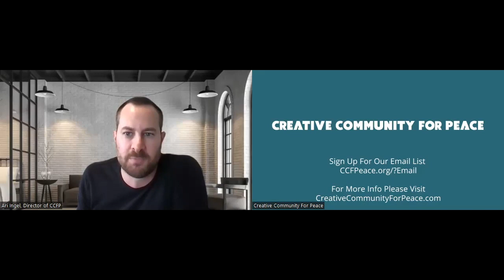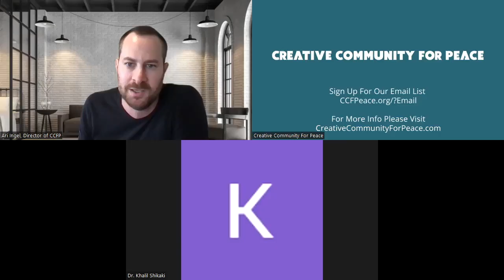CCFP Presents: What Do Palestinians Think with Dr. Khalil Shikaki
Creative Community For Peace Presents Dispelling the Myths, Season Two.

This week in our public square we sit down with Dr. Khalil Shikaki.

Dr. Shikaki is a professor of political science, director of the Palestinian Center for Policy and Survey Research (PCPSR) in Ramallah, and member of the steering committee of the Arab Barometer. He is also a senior fellow at the Crown Center for Middle East Studies at Brandeis University.

Dr. Shikaki, who runs the PCPSR, is the preeminent polling leader working in the West Bank today

His most recent publication was "Arabs and Israelis: Conflict and Peacemaking in the Middle East," written with Abdel Monem Said Aly and Shai Feldman.